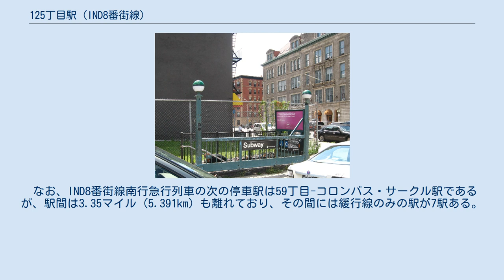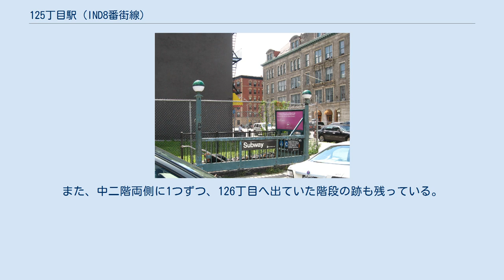125丁目駅 (IND8番街線)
125丁目駅（125ちょうめえき、英語: 125th Street）はニューヨーク市地下鉄のIND8番街線にある駅である。
ニューヨーク市マンハッタン区ハーレム地区の125丁目とセント・ニコラス・アベニューの交差点にあり、A系統とD系統が終日、B系統が平日のみ終日、C系統が深夜を除いて終日停車する。
 付近にはアポロ・シアターやトゥーロカレッジのオステオパシー医学部などがある。
 この駅は1932年9月10日、IND8番街線のチェンバーズ・ストリート駅 - 207丁目駅間の開通と共に開業した。
 1981年、MTAは老朽化の進んだ69駅の中にこの駅も挙げた。
駅は1980年代中に改装を行い各ホーム北側の階段が閉鎖され、ホームの床にあった白いタイルを新しい物に取り替えた。
なお、後に行われた改装により閉鎖された階段は供用を再開、またホーム中央にエレベーターも設置され車椅子の人も段差無しでホームへ降りられるバリアフリー構造となった。
 2017年6月27日、南行A系統が駅のすぐ北で脱線、34人の乗客が負傷したが幸いな事に死者は出なかった。
原因はこの区間のレールの交換の際に不適切な接続を行ったためであった。
 入口 ホーム外側（上下緩行線）の壁には横に緑のラインが入っており、その下に等間隔に黒地に白で「125」と書かれた小さい看板が設置されている。
両ホームは等間隔に並んだ緑の柱で支えられており、柱には黒地に白で「125 Street」と書かれた駅名標が掲げられている。
 駅南側には中二階があり、ここに改札口とホームの端と端を連絡する通路がある。
また、各ホームにはそれぞれ5つの階段があり、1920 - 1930年代のハーレムの写真も飾られている。
 なお、IND8番街線南行急行列車の次の停車駅は59丁目-コロンバス・サークル駅であるが、駅間は3.35マイル (5.391km) も離れており、その間には緩行線のみの駅が7駅ある。
この区間はニューヨーク市地下鉄内の2つの急行停車駅間の距離としては最長の物である。
 改札口は中二階の南側にあり、出口ときっぷ売り場、回転式改札がある。
こちらはセント・ニコラス・アベニューと西125丁目へ通じている。
また、セント・ニコラス・アベニューと124丁目の南東と北西部分に閉鎖された階段の跡が確認できる。
反対側の127丁目へ出る北側の改札口は回転式改札のある無人改札口である。
また、中二階両側に1つずつ、126丁目へ出ていた階段の跡も残っている。
階段の一つは以前存在していたビルの地下階に接続していた。